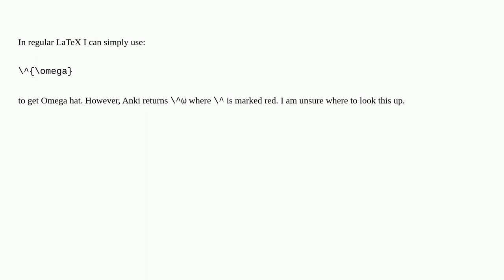Tex: How can I make the hat symbol in Anki?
How can I make the hat symbol in Anki?

A special thanks goes out to the community

  accents anki